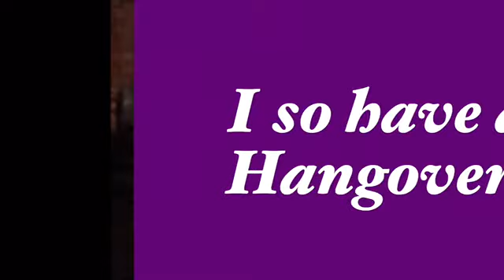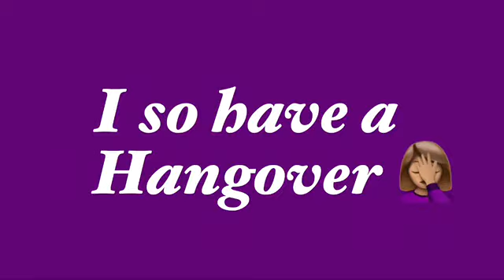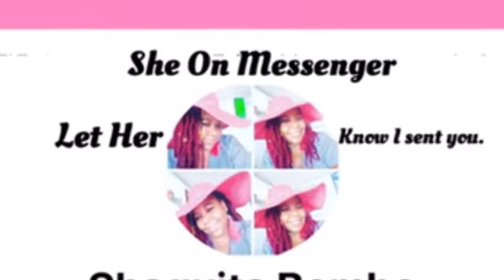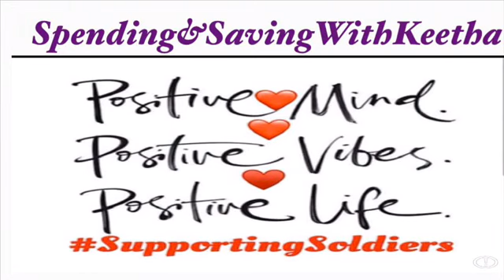What did I do?/OMG Did I Really Do That?/Lol A Must Watch 🤦🏽‍♀️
W2KHQ

Fluz App Earn Money

$couponsource

😁Happy Couponing😁